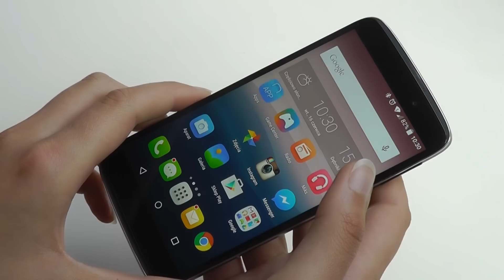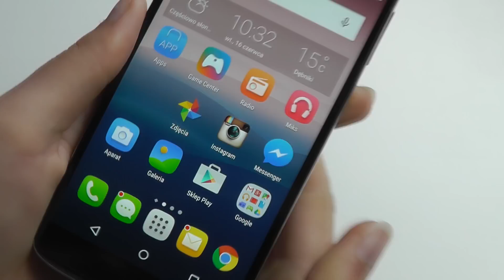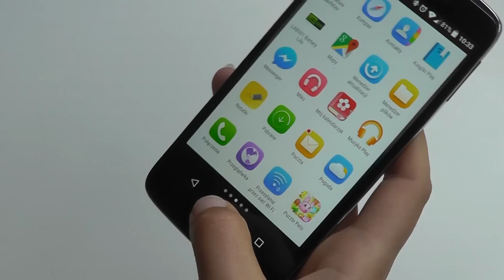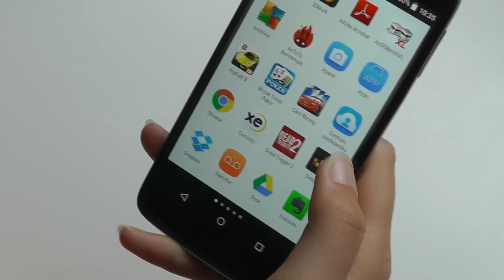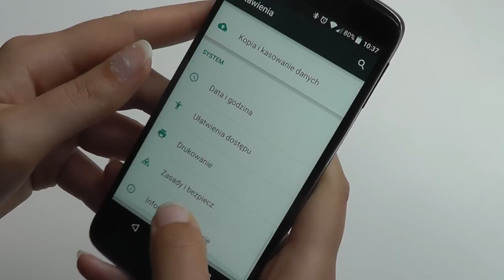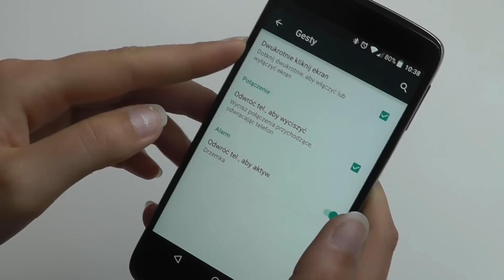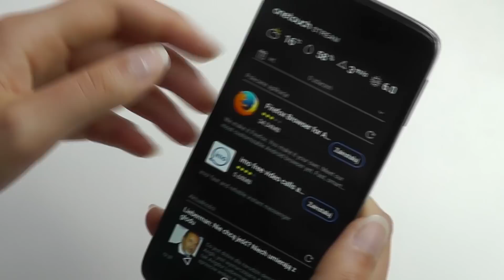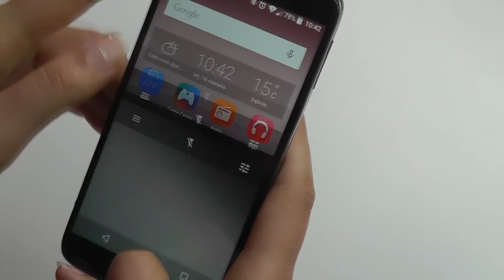Recenzja Alcatel OneTouch Idol 3 5,5'" - test Tabletowo.PL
Parametry techniczne Alcatel OneTouch Idol 3:
wyświetlacz IPS 5,5″ 1920 x 1080 pikseli, 5-punktowy multitouch,
ośmiordzeniowy procesor Qualcomm Snapdragon 615 MSM8939,
2GB RAM,
16GB pamięci wewnętrznej,
Android 5.0.2 Lollipop,
slot kart microSD,
aparat 13 Mpix (Sony IMX214),
kamerka 8 Mpix,
Bluetooth 4.1,
NFC,
WiFi 802.11 a/b/g/n 2.4&5GHz,
LTE,
głośniki JBL 2 x 1,2 W,
akumulator o pojemności 2910 mAh,
wymiary: 152,7 x 75,14 x 7,4 mm,
waga:
Cena w momencie publikacji: 1299 złotych